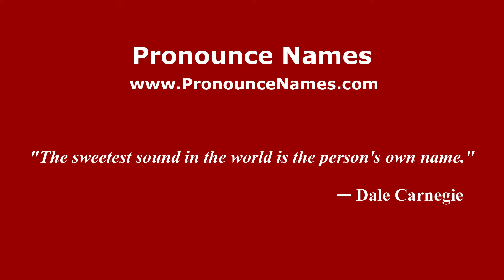How to pronounce Miotello (Italian/Italy) - PronounceNames.com